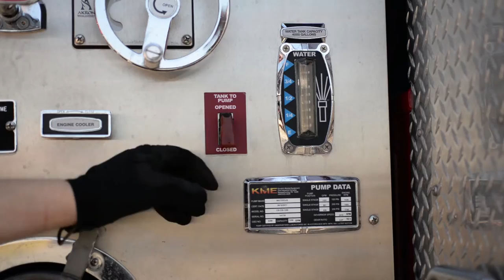Sounds of Ramstein, Volume 1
We went around and recorded sounds on Ramstein Air Base... and made a beat out of them!

U.S. Air Force video by SSgt Stephen Ellis